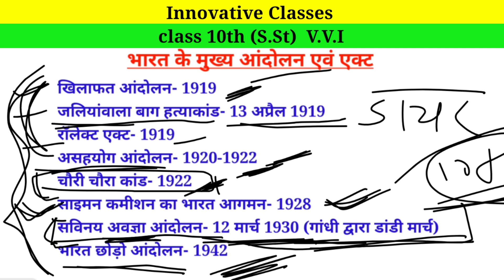भारत के मुख्य आंदोलन||असहयोग आन्दोलन||सविनय अवज्ञा आंदोलन||innovative classes||jac board class10 vvi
jac board class10 vvi
भारत के मुख्य आंदोलन
असहयोग आन्दोलन
innovative classes
by pancham sir